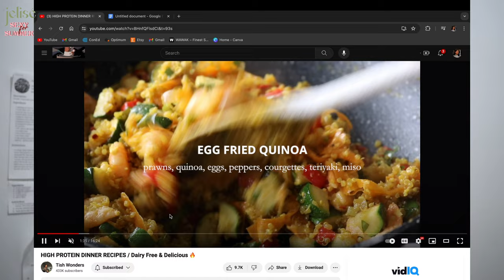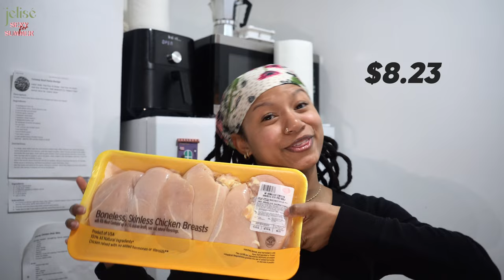Grocery Haul + Making Whole Food Based Meals Vlog 🍳🥦 🍓 || SEXY FOR SUMMER EP 2 || JELISE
Hi! We eating HEALTHY on this side! I made two of Tish Wonders dishes and baaabbbyyy they are delicious! I made (a new staple of mine) plantain and oatmeal pancakes with yogurt + strawberries 🤤 and a creamy chicken pasta